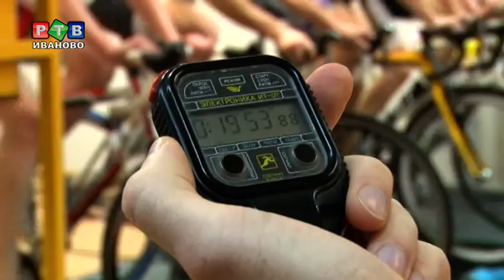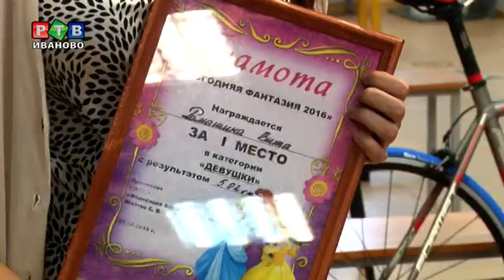Велогонка среди зимы